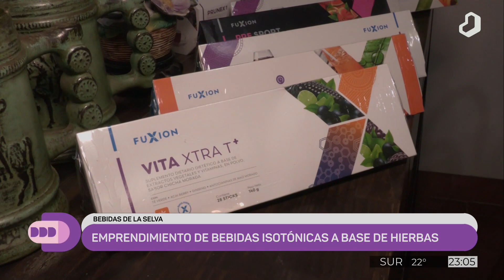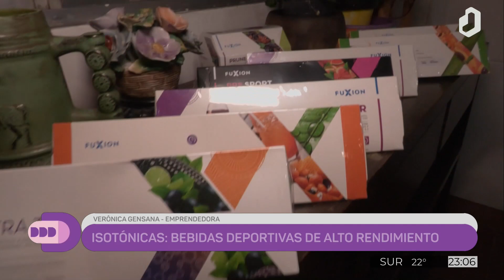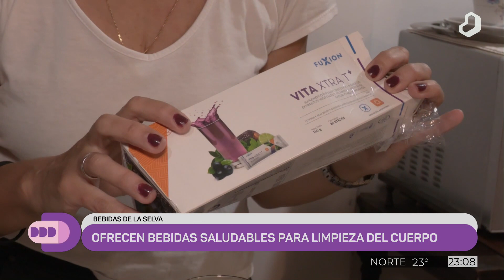DestacadosDeldía: conocemos un emprendimiento de bebidas isotónicas a base de hierbas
Ofrecen bebidas saludables para la limpieza del cuerpo.